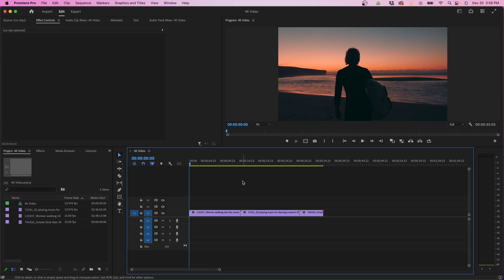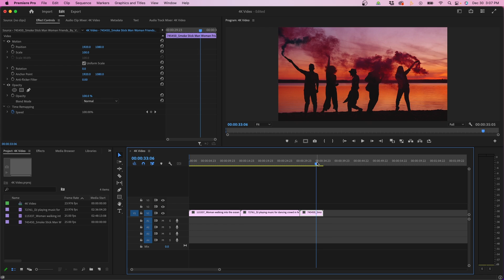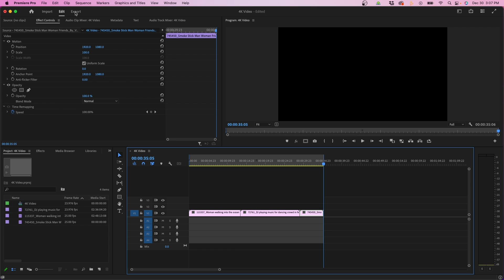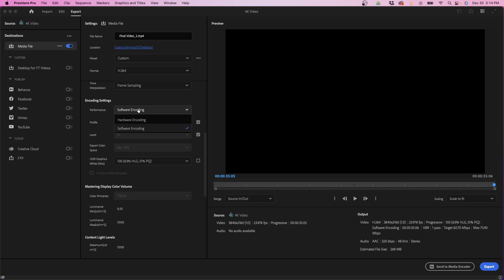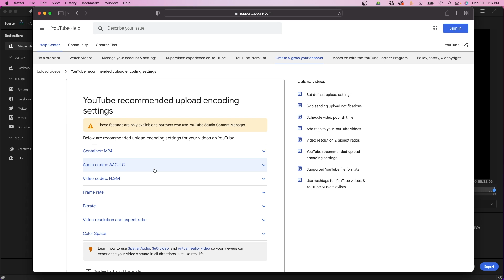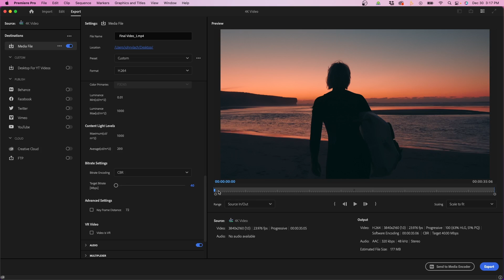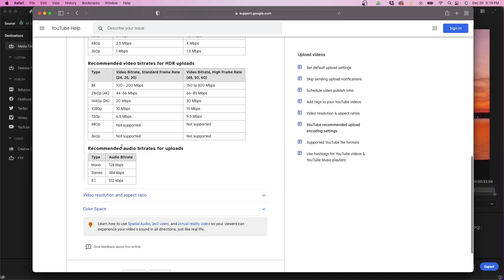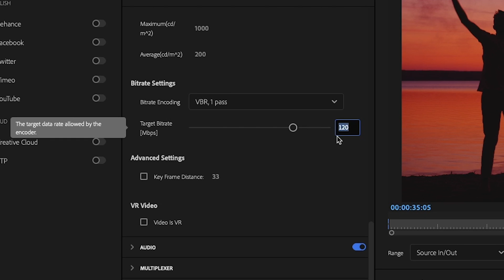BEST 4K Video Export Settings In Premiere Pro 2024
ABOUT VIDEO:
In this video, I'm going to be going over the most popular 4K export settings for YouTube or final delivery. I’m going to be going over two methods, the H.264 method and the H.265 method. So if you've been curious to know the best 4K export settings, I'm going to be covering everything in this video.

CHAPTERS:
0:00 Best Premiere Pro 4K Export Settings
0:27 Checking Settings & Making An Export Selection
2:06 H.264 Vs. H.265 Explained
3:42 H.264 4K Video Encoding Settings
5:49 Video Bitrate Explained
8:36 Audio Encoding Settings
9:25 H.265 4K Video Encoding Settings
11:56 Learn More About Video Export Settings